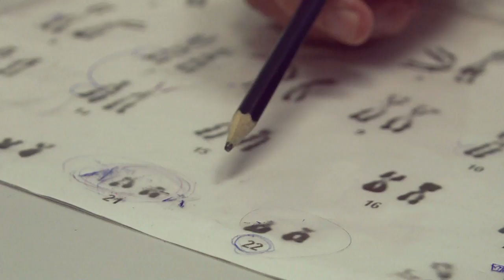Trisomie: une nouvelle méthode de dépistage par prise de sang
Révolutionnaire selon ses promoteurs, une nouvelle méthode de dépistage de la trisomie 21 permet de réduire le nombre d'amniocentèses. Elle est notamment proposée gratuitement à l'hôpital Nord de Marseille.